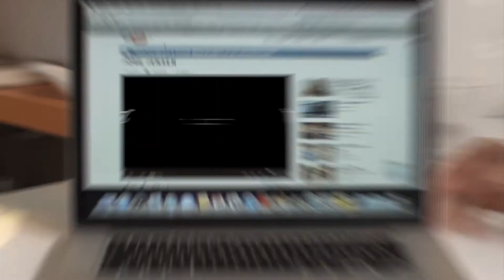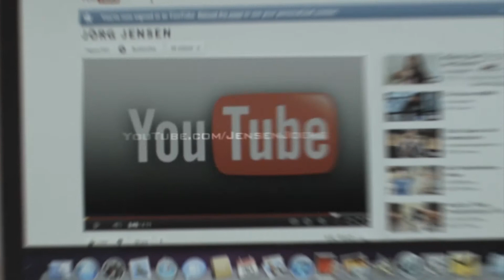Wenn ich das schaffe, dann schafft Ihr das auch....